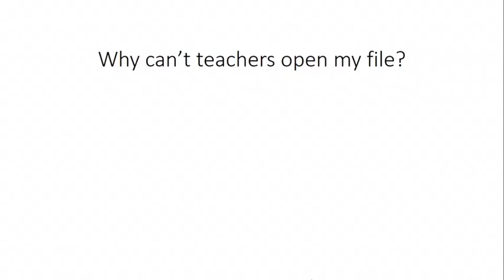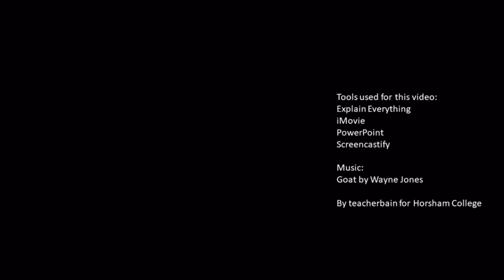Why can't teachers open my file?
You have an iPad, your teacher has a PC running Windows, and they keep telling you that they can't open your files.  Why is this so? And what can you do about it?